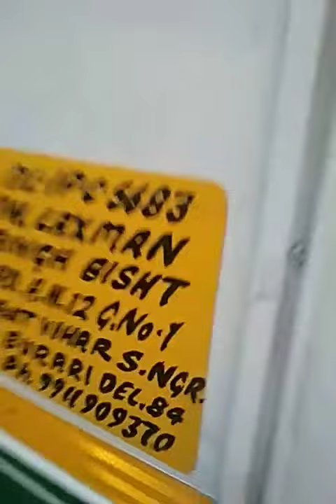accident bybus on dt14/6/21